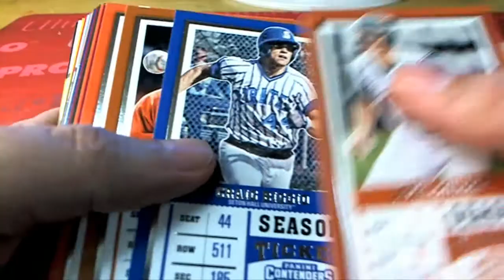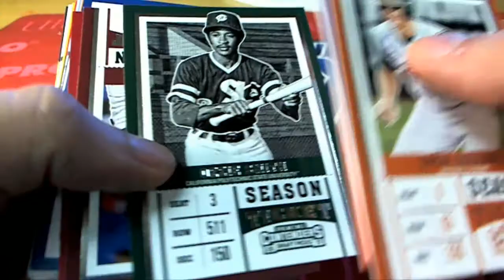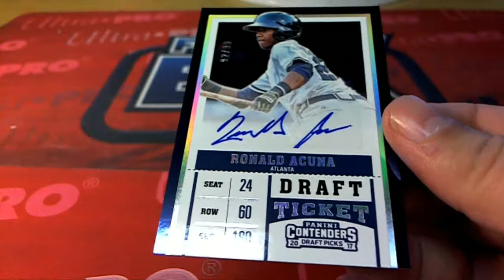Joey C Pick A Pack 2017 Panini Contenders Draft Picks Baseball Hobby ID PCDPBB108